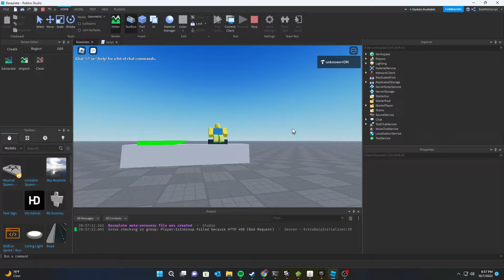very stable airfoil simulation 🙂👍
great for all manner of powered flight!!!